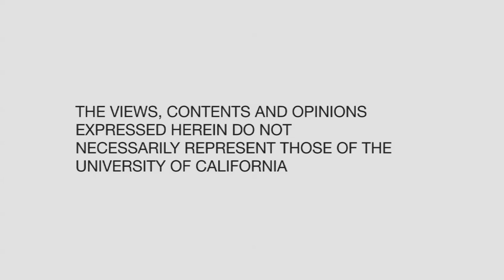Aaron Shurin - Lunch Poems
Aaron Shurin is the author of eleven books of poetry and prose, most recently Citizen, a collection of prose poems and King of Shadows, a collection of personal essays. His writing has appeared in over thirty national and international anthologies, and has been translated into seven languages. Shurin's honors include fellowships from the National Endowment for the Arts, the California Arts Council, the San Francisco Arts Commission, and the Gerbode Foundation. He lives in San Francisco. Series: "Lunch Poems Reading Series" [2/2013] [Humanities] [Show ID: 24348]